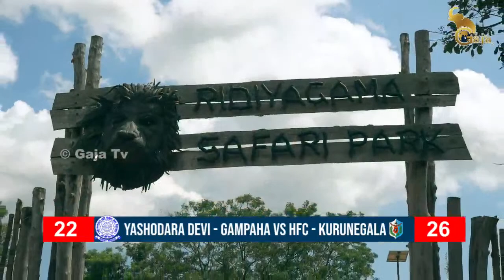Yashodara Devi Vs HFC Kuru. | C Division Final | U20 All Island Schools Basketball Championship